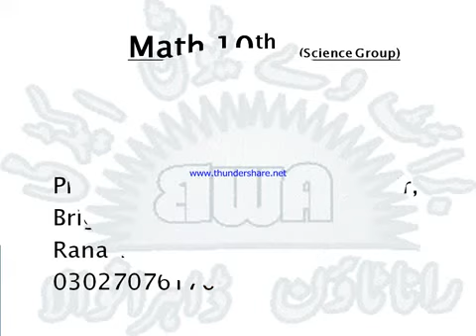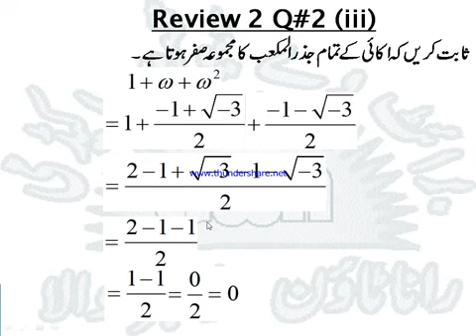math10th Review 2 Q2 iii